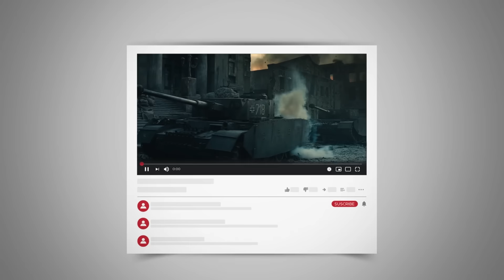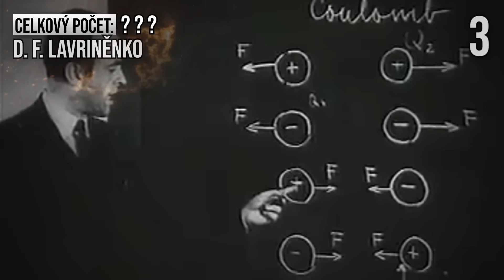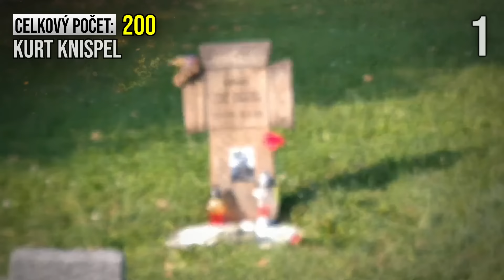Denně zlikvidovali desítky tanků | NEJLEPŠÍ TANKISTÉ VŠECH DOB!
V dřívějších dobách nazvat se tankistou znamenalo dokonale znát své vozidlo, které se stalo náhradním domovem celé osádky, umět ho efektivně ovládat a úspěšně plnit bojové úkoly.
Mezi nimi však svými často hrdinskými a nevšedními činy vzešli tankisté nejlepší z nejlepších, kteří si zasloužili honosný titul tankové eso, a na ně se v dnešním videu podíváme!
TANKOVÉ ESO
TANK ACE
RUDÝ TANKISTA
RUĎOCH